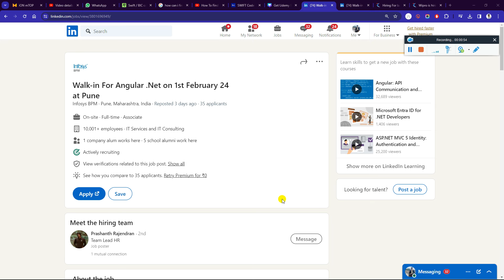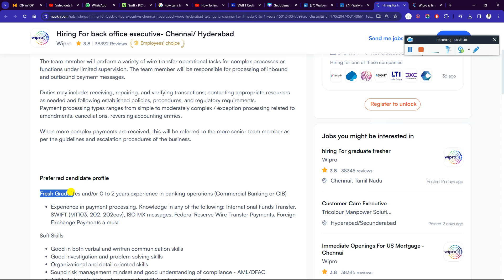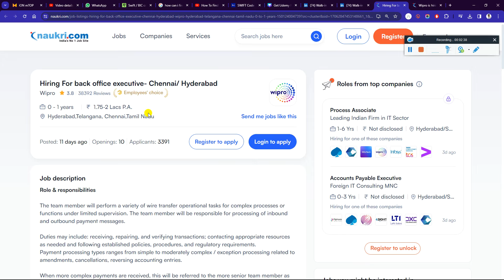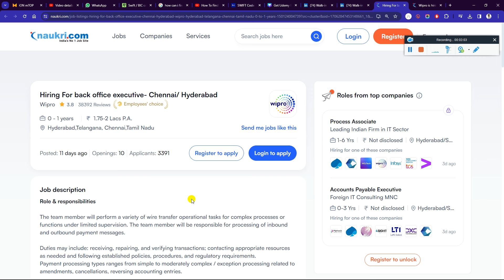Infosys & Wipro Freshers OFF Campus Direct Hiring Announced For 2020, 2021, 2022, 2023 & 2024 Batch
Infosys & Wipro Freshers OFF Campus Direct Hiring Announced For 2020, 2021, 2022, 2023 & 2024 Batch - Must Apply

📌 Infosys Walk-in For Angular .Net on 1st February 24 at Pune

📌 Infosys Walk-in For .NET Skill on 1st February 24 at Pune

✨ Hashtags ✨